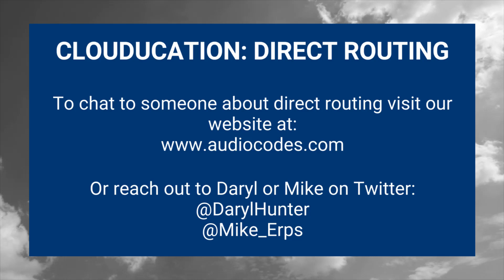Microsoft Teams Native Devices: What Are They and Why You Should Care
The experts, Mike Erps and Daryl Hunter, discuss devices in the Microsoft 365 ecosystem and how voice is evolving to the concept of Native Microsoft Teams devices.